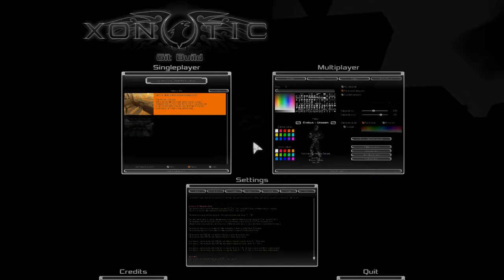Dogfight: Let's Play Xonotic: Chaos-Esque Anthology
A dogfight in the map "saffer's war" after building some towns.